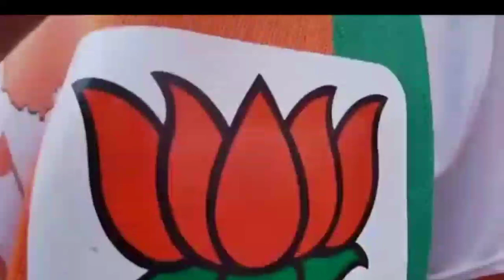দিদির সুরক্ষা কবচ কর্মসূচির পাল্টা কর্মসূচি ঘোষণা করল বিজেপি। অমিত শাহের নির্দেশে চালু 'গ্রামে চলো।'